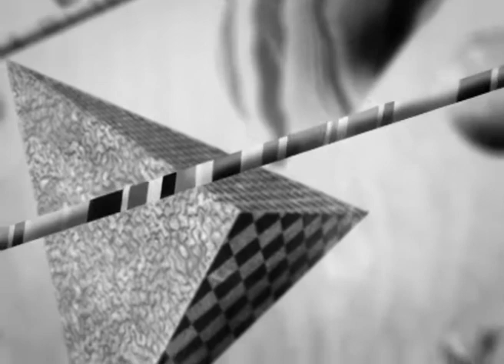BIPLAN - Diena naktis@OPUS3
"Diena naktis" iš BIPLAN albumo "Nuodai P.S. Lyg paskutinį kartą" pristatymo OPUS3 radijuje.